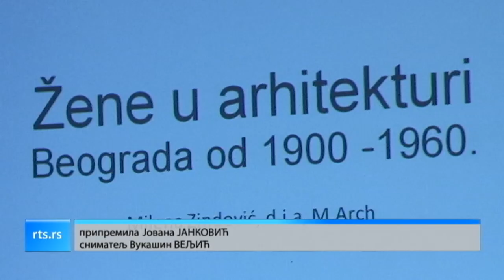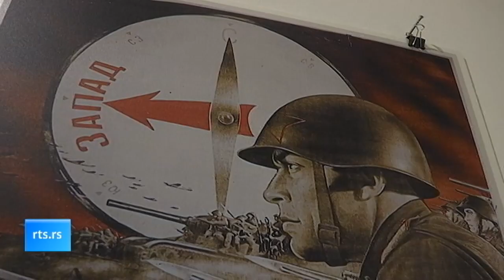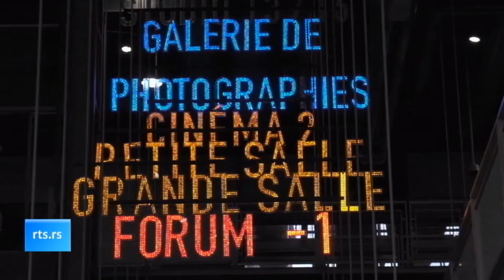Kulturni dnevnik (TV RTS 07.05.2019.)